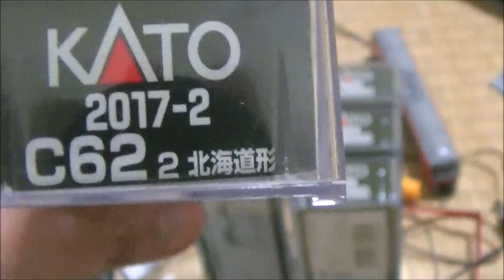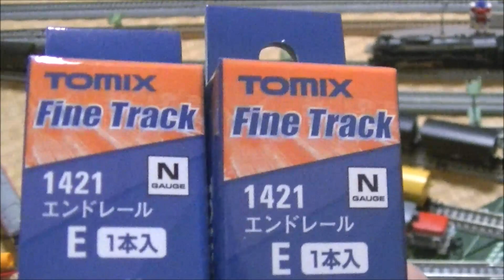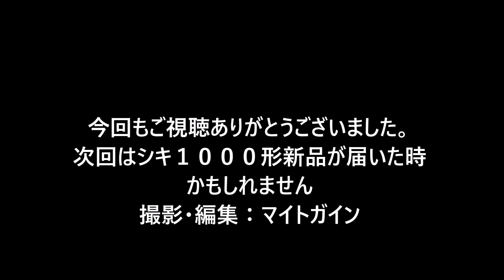Ｎゲージ動画 兄弟からバースデイプレゼントで旋風寺鉄道にＣ６２とテム&ワムが届く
まさかの、できる兄弟からの、誕生日プレゼントだそうです。兄が過去に兄弟に施しをしていたお返しだそうです。
Ｃ６２&貨車のテム・ワムさん旋風寺鉄道へようこそ!!